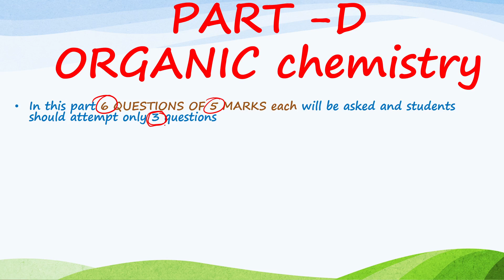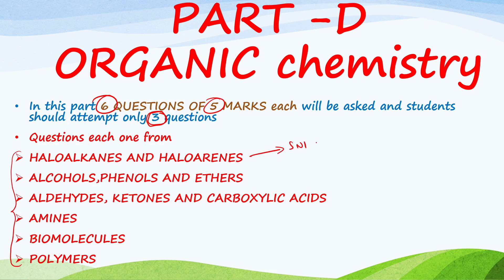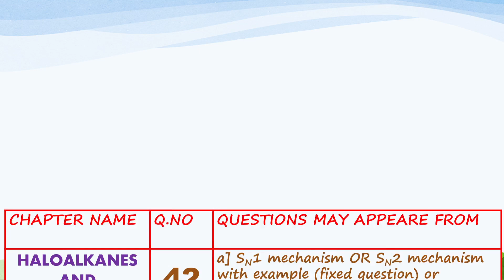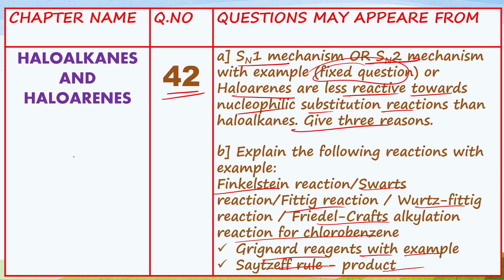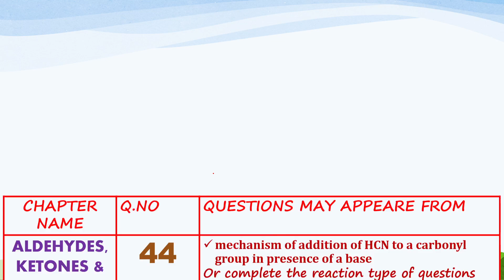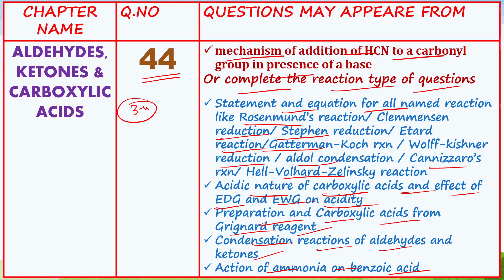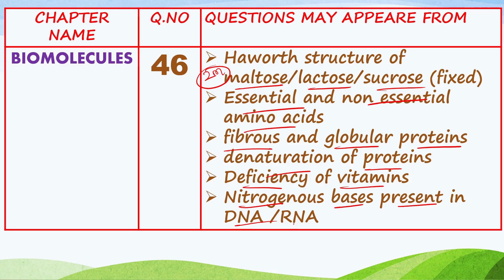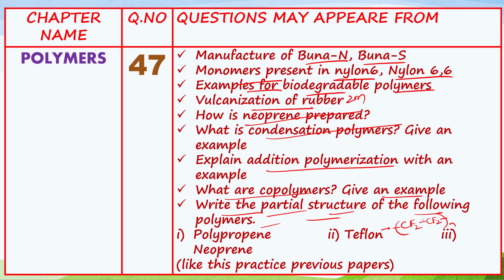CHEMISTRY PU 2 ANNUAL EXAM BOOSTER / PART D - 5 marks ORGANIC CHEMISTRY section/ TARGET 70 FOR 70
1. COORDINATION COMPOUNDS L-1  CLASS 12 NEET | CHEMTONICS # 3 | |JEE|CET| SYNOPSIS FOR NEET, JEE AND KCET

3. How to see HYBRIDISATION OF ANY central element. Very important concept for CET, NEET AND JEE EXAMS

5. ALCOHOLS, PHENOLS AND ETHERS I CLASS 12 I II PUC I SUPER 10 SERIES I KCET AND NEET I previous year PAPER SOLVED